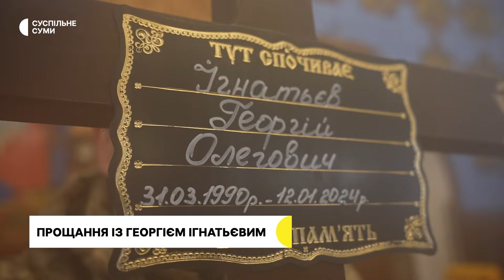У Сумах попрощалися із 33-річним захисником Георгієм Ігнатьєвим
18 січня в Сумах попрощалися з 33-річним захисником України Георгієм Ігнатьєвим. Він був командиром відділення у стрілецькому батальйоні, повідомив в.о. начальника служби зв'язків з громадськістю обласного центру комплектування Олександр Варуха. Помер чоловік 12 січня у Сумах.